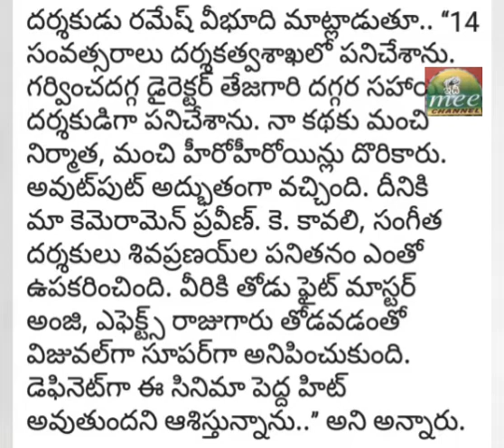హీరో శ్రీకాంత్ చేతుల మీదుగా చిత్రం ఎక్స్ రివ్యూ రిలీజ్ చేశారు